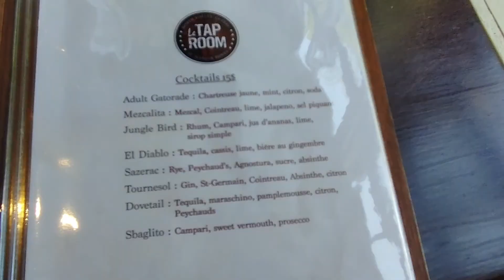Road Trip to Manoir Hovey and North Hatley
Mochi takes us to North hatley in Quebec and the beautiful hotel, Manoir Hovey. Take a visit to Le Tap Room for wonderful meals. Watch it here @Mochis_Kitchen.